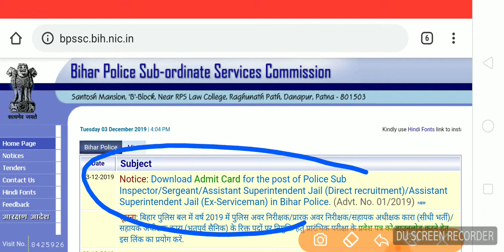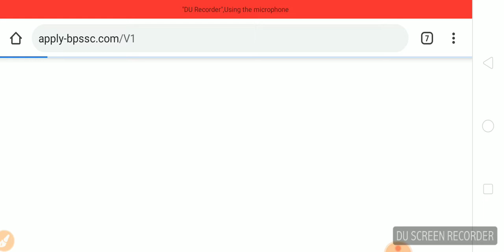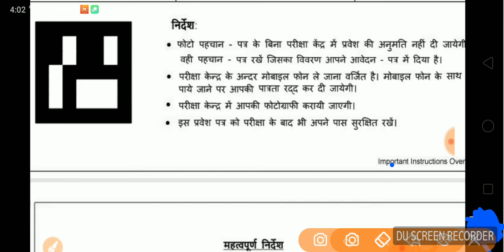Bihar daroga admit card 2019 jari download kaise, how to download Bihar daroga SI admit card 2019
निचे दिए ग्रुप लिंक पर क्लिक करके आप ग्रुप में शामिल हो सकते है |
CR7DDBA683C44E